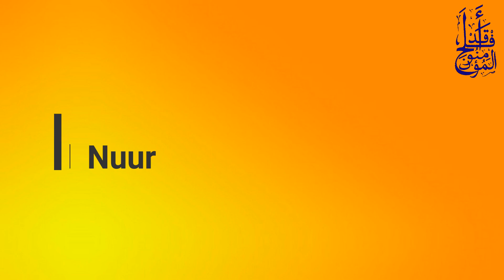Tafsiirka ┇► Suuratu Yunus [ 26 - 52 ]┇Dr. Sh. Ahmed Nuur